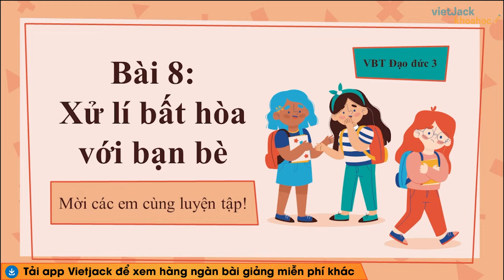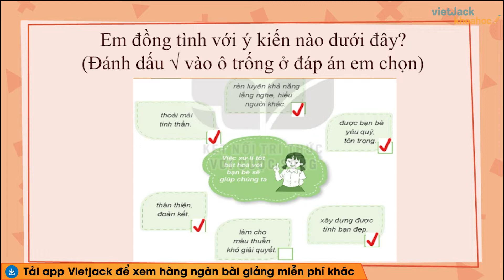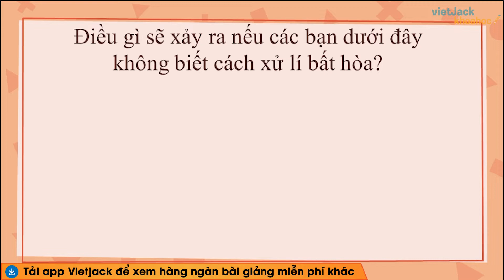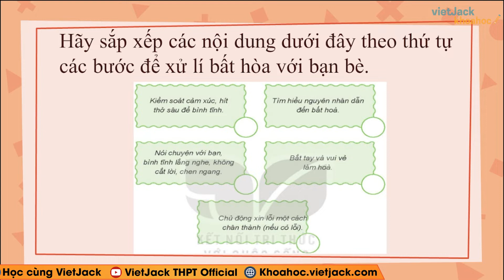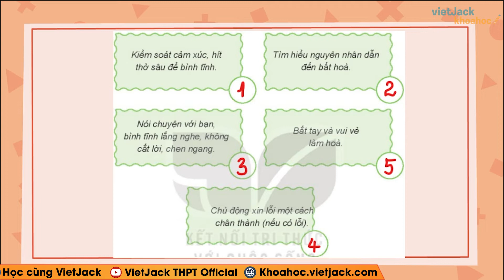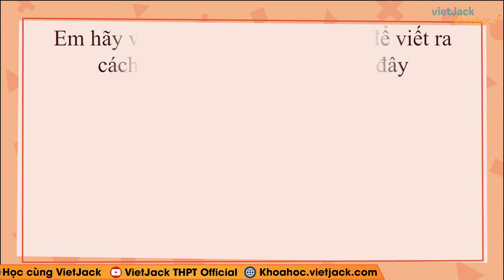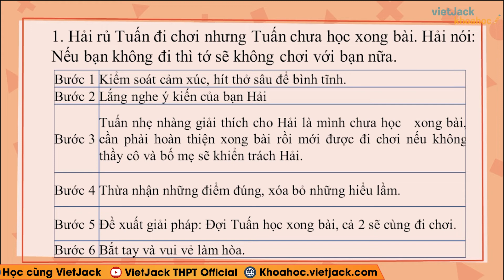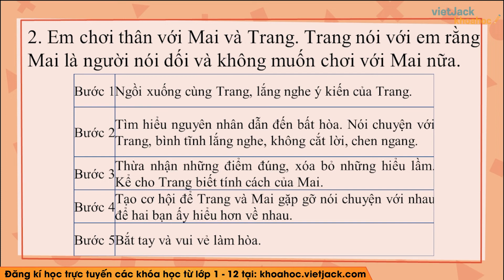Vở bài tập Đạo đức Lớp 3 Bài 8: Xử lí bất hòa với bạn bè - trang 49, 50, 52, 53 | Kết nối tri thức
Video hôm nay, cô sẽ cùng các em tìm hiểu về Xử lí bất hòa với bạn bè trong chương trình Đạo đức lớp 3 trong sách Kết nối tri thức . Qua đó, cô cùng các em rút ra được nội dung bài học và rút ra được những bài học cần có trong quá trình giao tiếp và phát triển của bản thân. Chú ý theo dõi bài giảng của cô nhé !